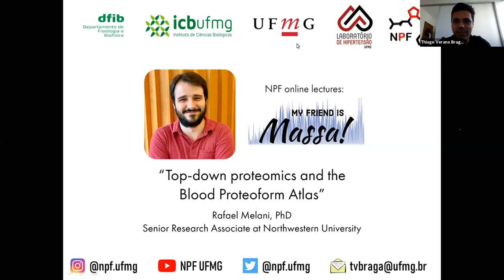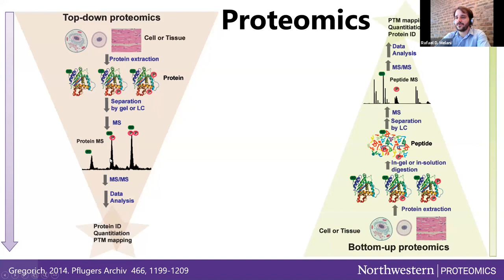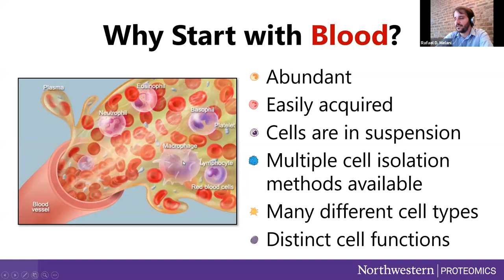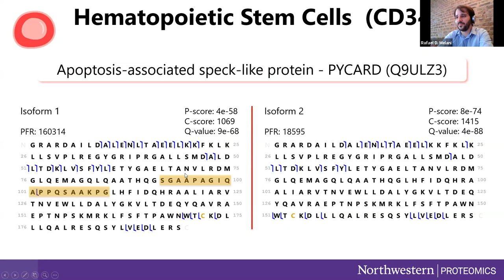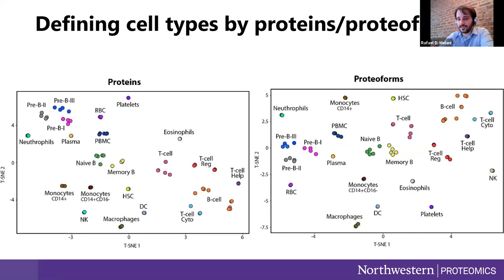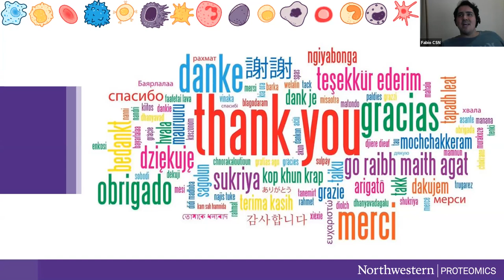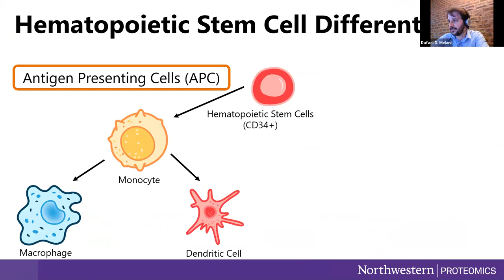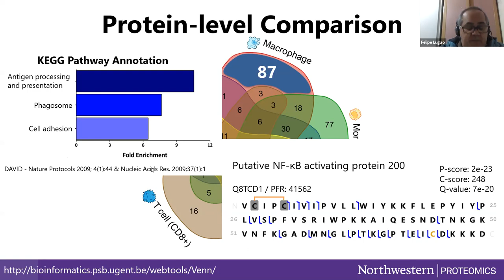NPF Online Lecture Series: My Friend is MASSA!!! (Rafael Melani, PhD)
Palestrante: Rafael Melani, PhD. Pesquisador Associado da "Northwestern University". Título da palestra: "Top-down proteomics and the Blood Proteoform Atlas"